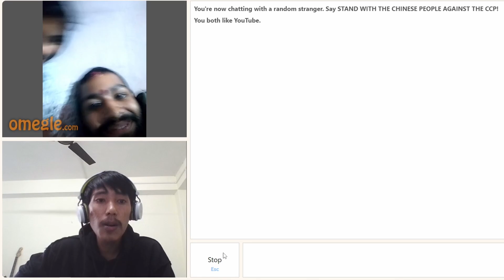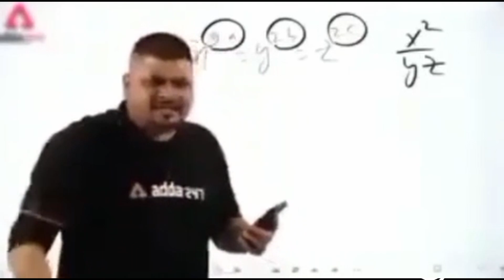finding youtuber omegle fun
Yougal Rai.                               reaction channel
                                                   The Yougal Show
                                                   Sikkim youtubers

Omegle funny comedy video
Sikkimese boy funny omegle video
sikkim man omegle
funny comedy omegle
the yougal show
the yugal show
yugal rai
omegle hacked hacker
funny English